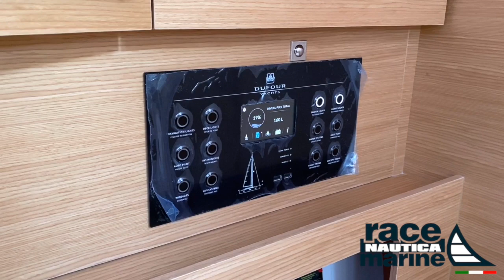Sali a bordo del Dufour 360 Grand Large - Race Nautica Marine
Benvenuto a bordo del nostro Dufour 360 Grand Large in pronta consegna.

Race Nautica Marine